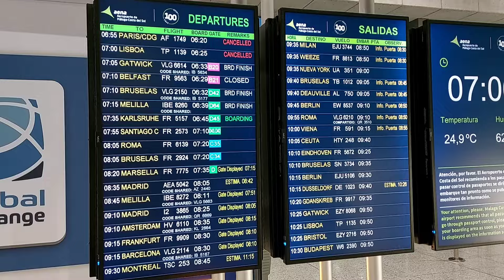The BEST way to SPEND 6 hours in MADRID.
Join me as I take a short flight from Malaga to Madrid with Air Europa. We take a look at Madrid's main attractions and get interviewed by Spanish television company Antena 3. Filmed 3rd May 2024.